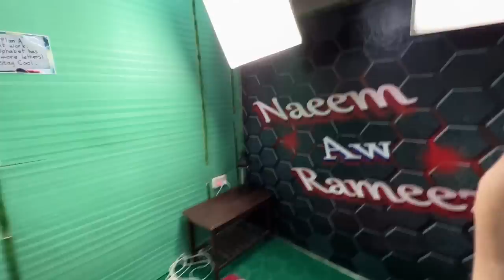Pa yaw waraz ka me tolo studio jora kara 😊